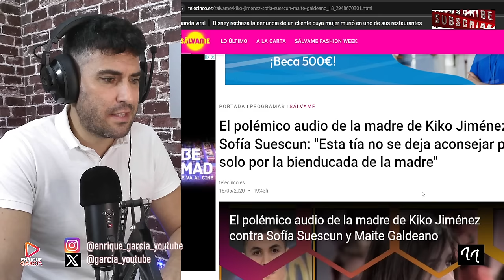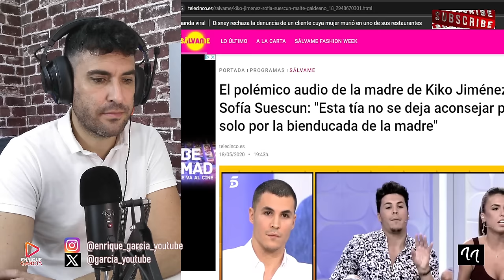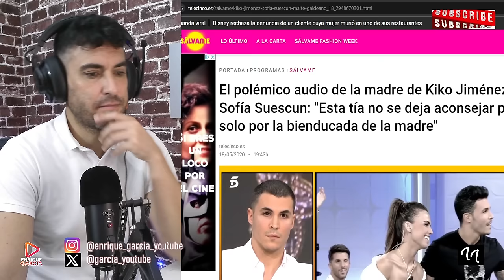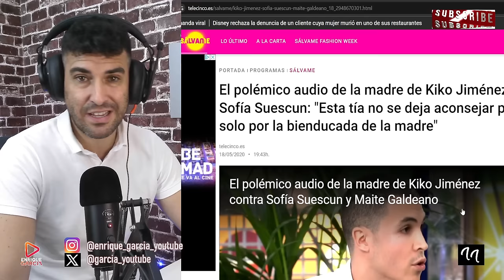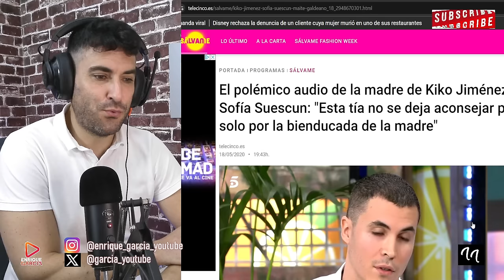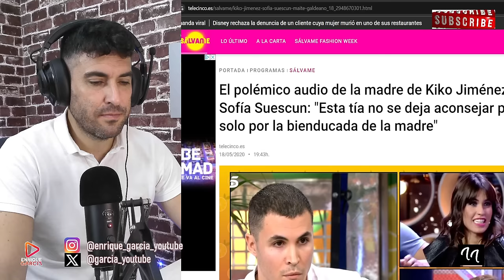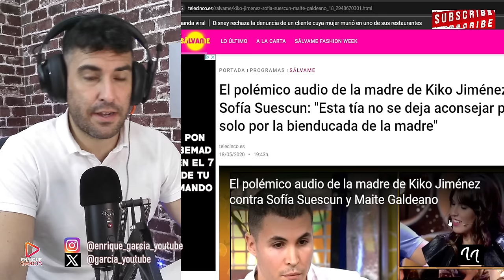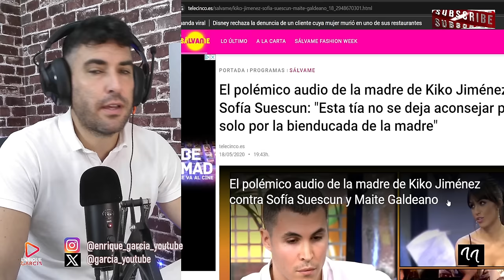FILTRAN AUDIO DE LA MADRE DE KIKO JIMÉNEZ, R0BAD0 A TRAICIÓN, SOBRE MAITE GALDEANO Y SOFÍA SUESCUN